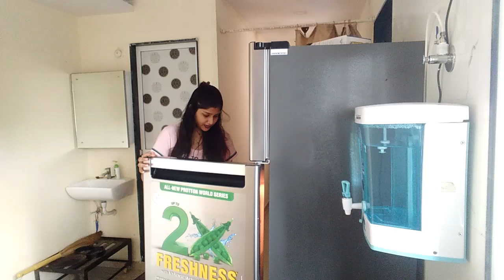मी भुताला घाबरते??इथे पहा...!!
Hit like if you enjoy

                         Maithili Vlogs